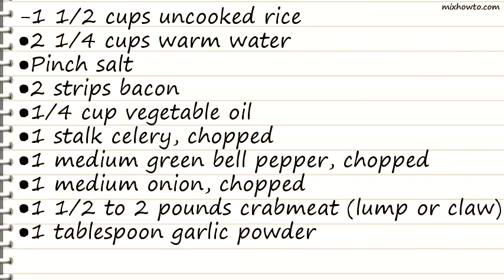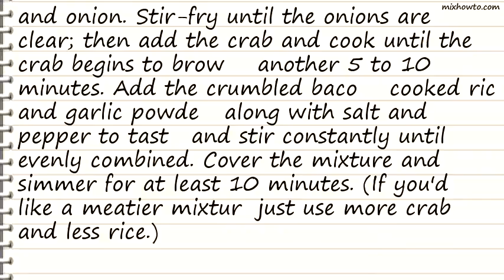Recipe Ol Fuskie Fried Crab Rice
INGREDIENTS:
-1 1/2 cups uncooked rice
●2 1/4 cups warm water
●Pinch salt
●1 medium green bell pepper, chopped
●1 1/2 to 2 pounds crabmeat (lump or claw)